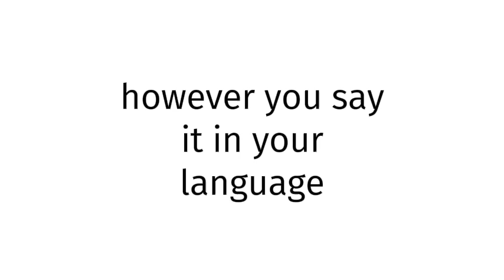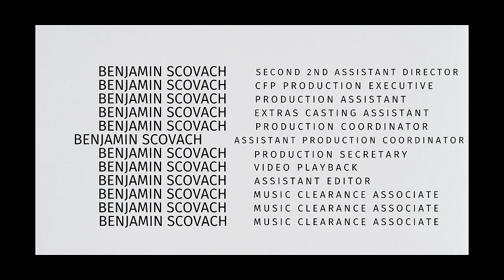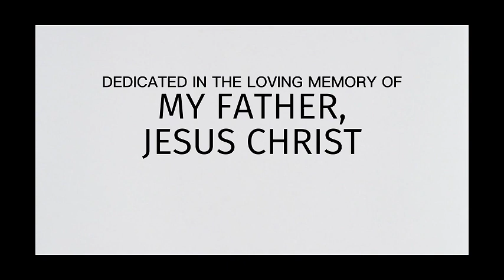How to pronounce Jamaica SEX BLUE FILM 2025?(CORRRECTLY)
Welcome!
Throughout the entirety of my channel, you will learn to pronounce vocabulary the correct way. In today’s video, you will learn to pronounce Jamaica SEX BLUE FILM 2025 the correct way.
Timestamps below:
0:00 intro
0:27 word of the day
0:37 examples of word
0:51 ending